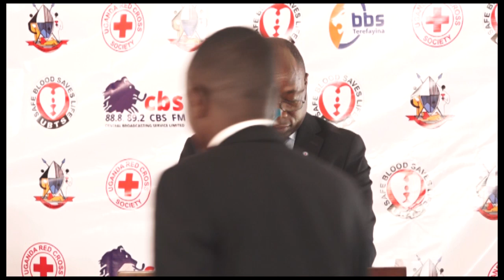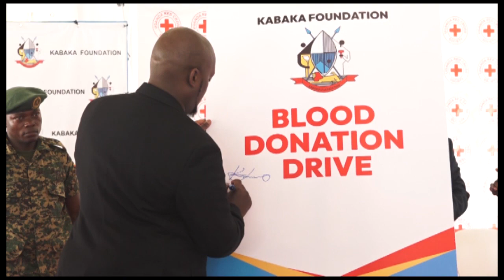KABAKA AKUNZE ABANTUBE